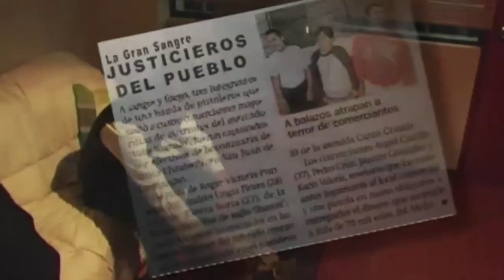La cancion de LGS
La gran sangre